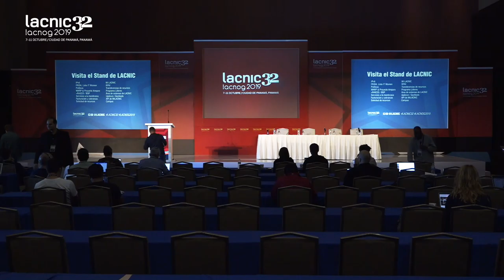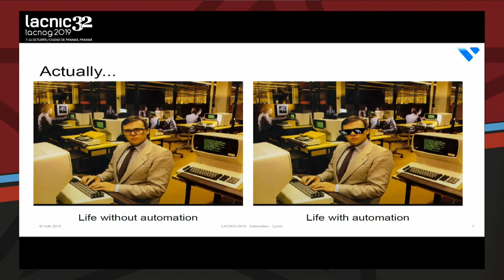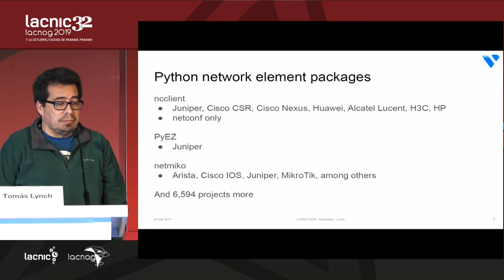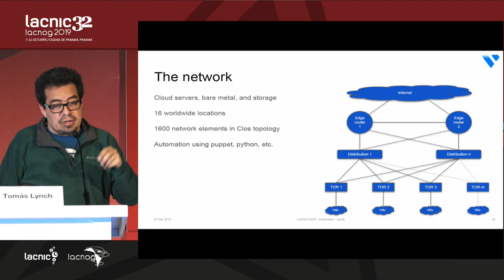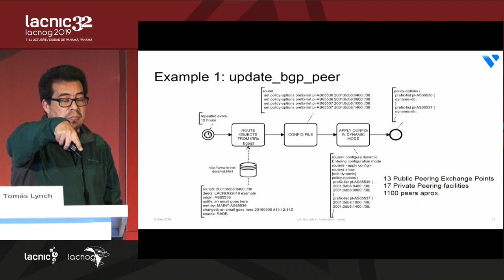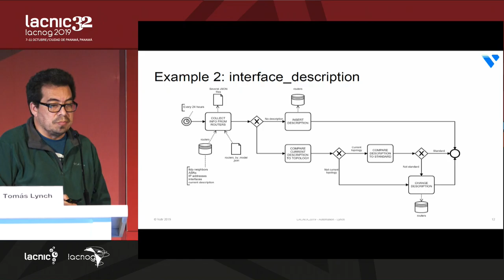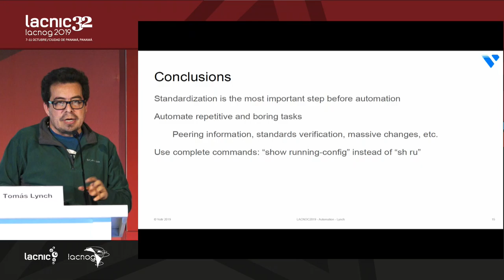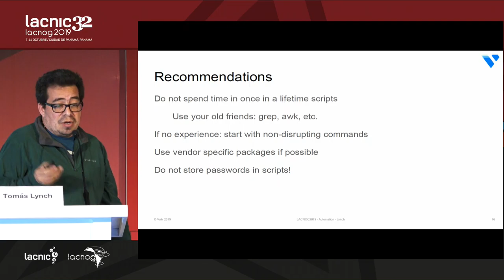Trabajando con PyEZ en proveedores de Internet y Cloud